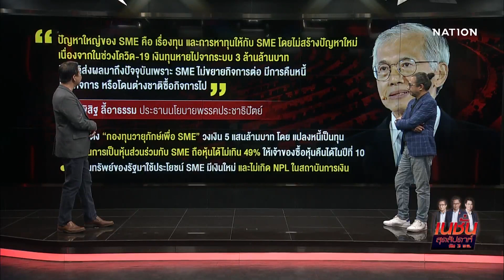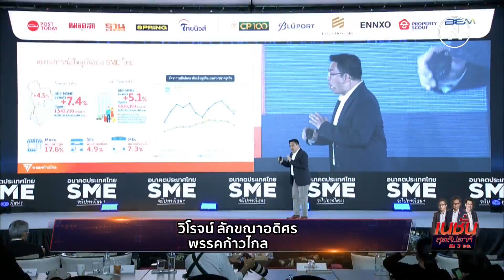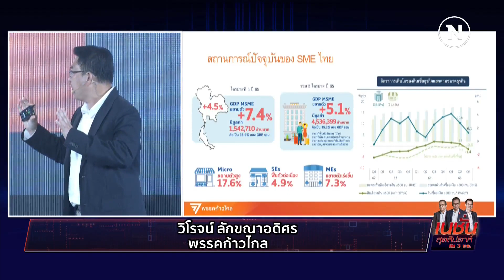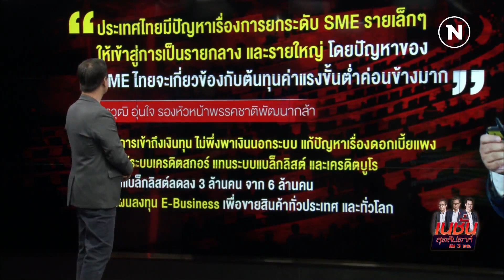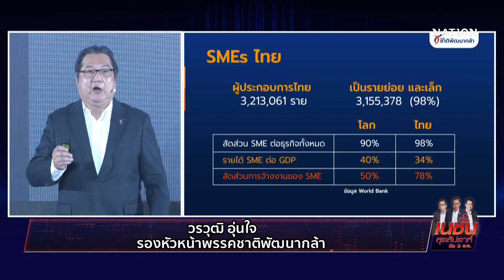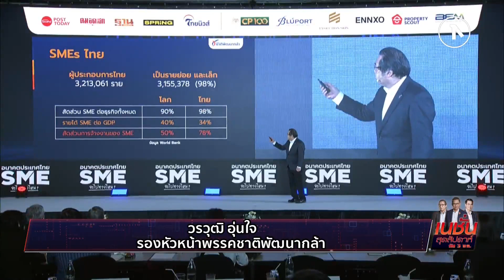ประชันนโยบาย SME | เนชั่นสุดสัปดาห์ | NationTV22